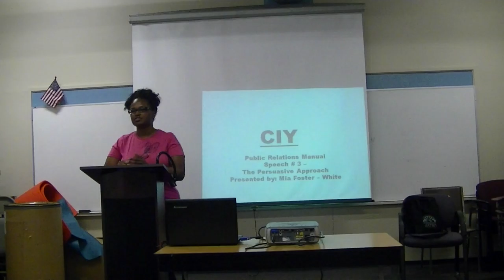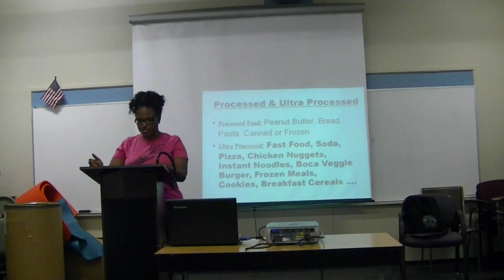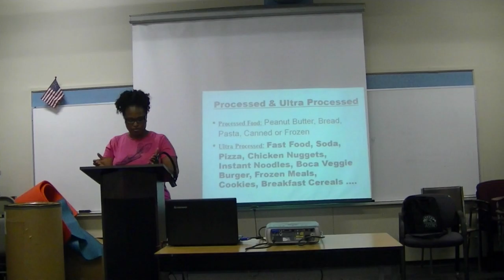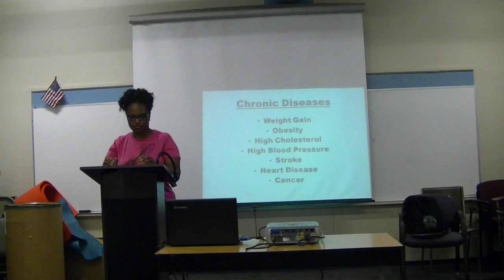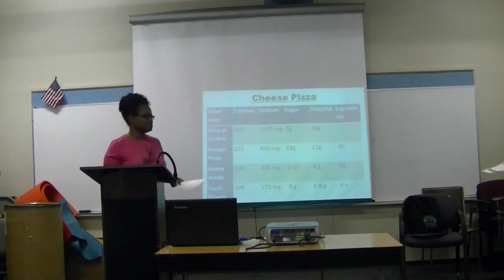Mia F-W – 2016/04/19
Public Relations – Persuasive – Cooking